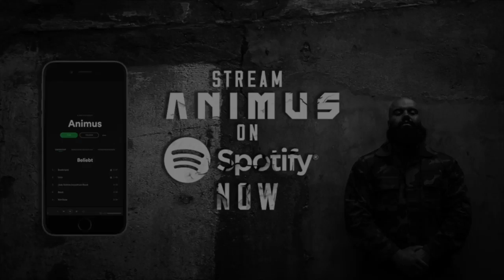ANIMUS - MEIN LEBEN FÜR DEINS (OFFICIAL HQ LYRICS)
Zum Original:
LYRICS:
[Part 1]
Guck, ich bin dein Mann, Baby (yeah)
Fässt dich irgendjemand an, zieh' ich für dich eine Gun, Baby
Nimm nur meine Hand, Baby (vertrau mir)
Ich war ein Kind, aber werd' für dich ein [?], Baby
Guck, ich scheiß' roten Teppich, lieber heimlich mit dir
Deine Augen sind in meinem Herzen einbetoniert
Lass' meine harte Schale fall'n, bin ich nur mit dir im Loft
Fick auf 5-Sterne-Restaurants, wenn du für mich kochst
Ich weiß, das Schicksal legt uns viele Steine in den Weg
Doch Allah weiß, ich schließ' dich immer ein in mein Gebet
Denn die Liebe ist nicht das, was wir erwarten zu bekomm'n
Sondern das, was wir selbst bereit sind zu geben
Jeder, der dir jemals schaden möchte, ist und bleibt mein Feind
Fange jede Träne auf, die du jemals weinst
Sollte Azrael dich holen woll'n, sage ich ihm nein
Ich nehme jederzeit diesen Platz für dich ein

[Part 2]
Du weißt, dein Mann ist nicht bei tausend beliebt
Mit der Seele eines Engels, doch seh' aus wie ein Beast
Bist keine Bitch, die die Blicke andrer draußen genießt
Du weißt, die Ehre eines Mannes ist die Frau, die ihn liebt
Stärkst meinen Rücken und das ohne jede Kraft
Nimmst mir meinen Hass durch dein Wesen, wenn du lachst
Gibst dem Haufen Scheiße namens Leben einen Sinn
Darum geb' ich meins für deins, weil ich ohne dich nicht bin
Ohne dich nicht sein kann und nicht sein werde
Auch wenn sie mich dafür für alle Zeiten einsperr'n
Laufe durch die Hölle für dich, stelle keine Fragen
Solang ich weiß, du wirst dann am Ende auf mich warten
Verdanke dir mein Herzschlag, auch wenn du's selber gar nicht ahnst
Doch ich war tot, bevor du mich in deine Arme nahmst
Deine Blicke bring'n Berge in Verlegenheit
Und will der Tod dich hol'n, tausch' ich jederzeit